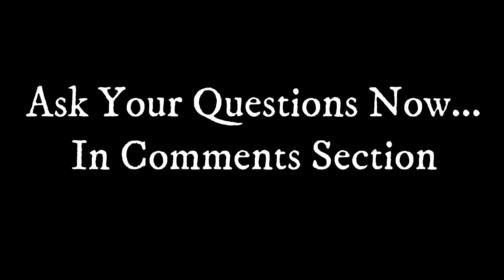अगर आपको Online Selling से Related कोई भी सवाल हो तो पूछ लीजिये | Ask Your Questions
Some Past Videos Link For Your Reference :-

Rest other videos you can check in videos section.

Doston agar aapko online selling se related koi bhi doubt ho,toh mujhe iss video ke comments mein jarur pooche.